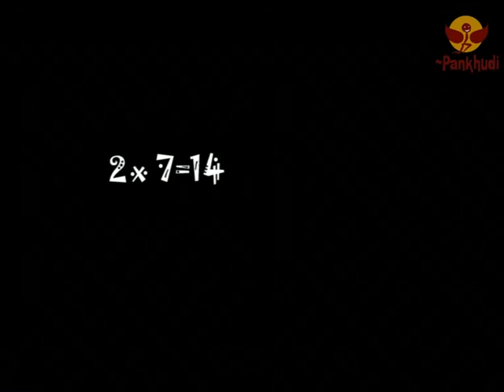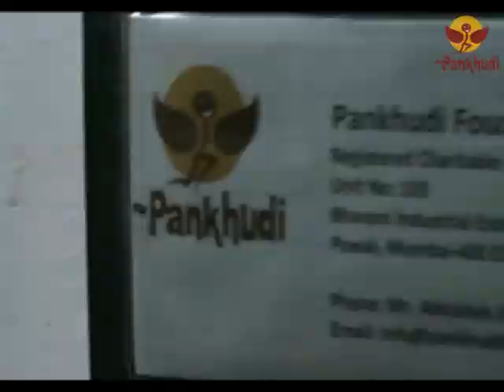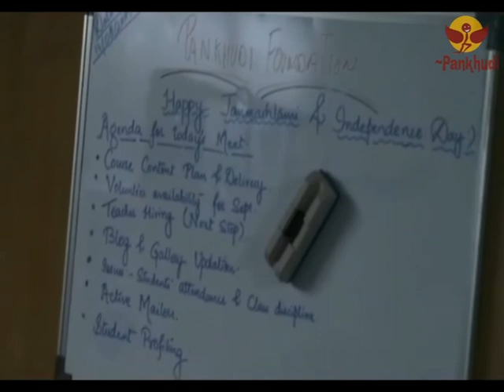Pankhudi Parivaar Documentary 2010